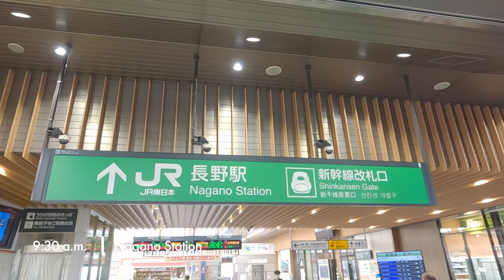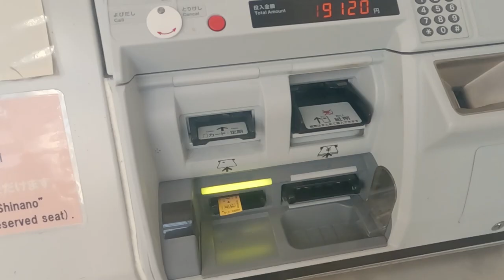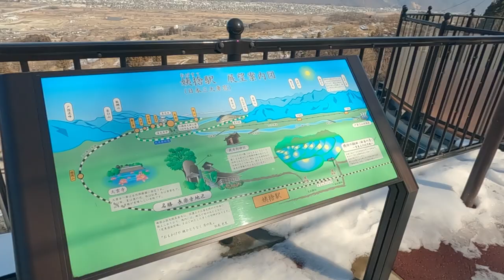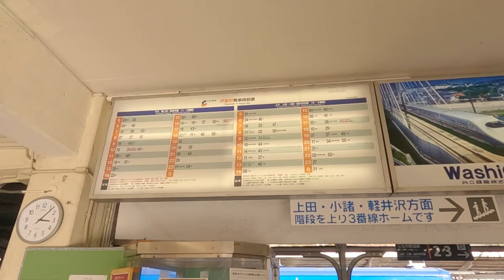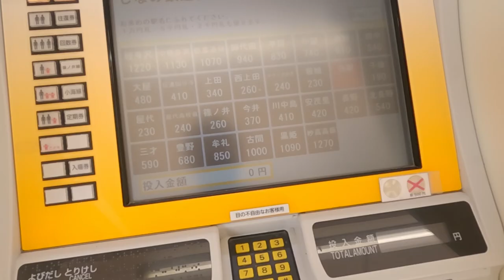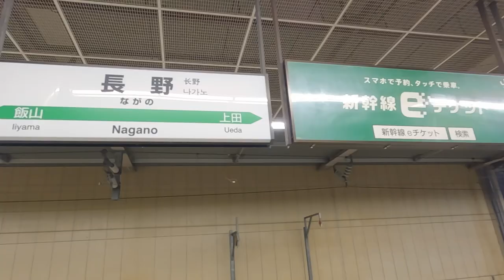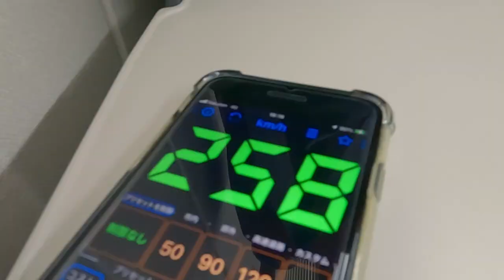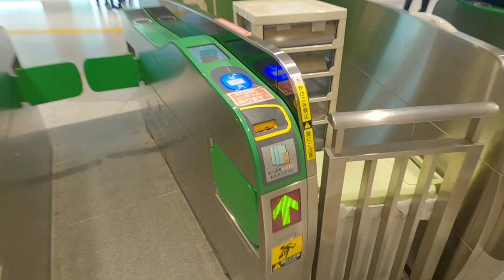Go to the most scenic railroad station in Japan! Nagano one-day trip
This time, I enjoyed a one-day trip to Nagano by myself.
I visited Zenkoji Temple, Akiyama Shokudo Restaurant which was introduced in the TV program "Omoumai", and "Obasute Station" which is one of the three most famous train stations in Japan.
We were blessed with good weather and were impressed by the view from the Obasute  Station.

Lunch at Akiyama Shokudo is highly recommended.

Round-trip fare: 6,000JPY🇯🇵 (actually paid in points) 45USD 🇺🇸
Time: 1 hour and 30 minutes
Route: Nagano - Tokyo

00:00 - Start
00:08 - Previously on the tour
00:40 - Start of Nagano day trip
01:02 - Zenkoji Temple
01:24 - Lunch at Akiyama Shokudo
02:03 - Departure for Obasute Station
04:32 - Arrive at Obasute Station
07:27 - Arrive at Togura Station
09:09 - Depart for Nagano Station
10:35 - Depart for Tokyo Station
13:45 - Arrive at Tokyo Station
14:55 - Featuring Akiyama Shokudo